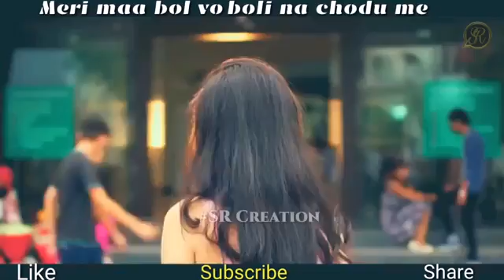Desi desi na boliya